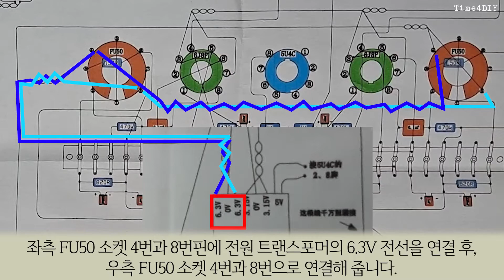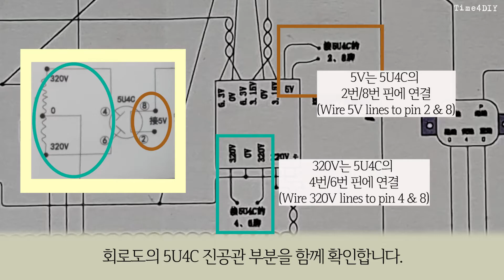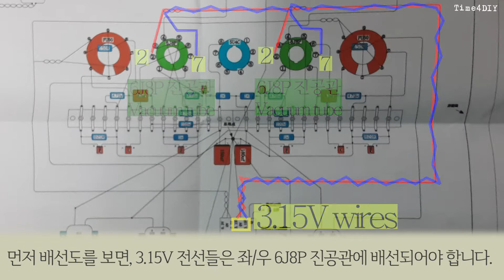[Manual #6] FU50 진공관 앰프(진공관 소켓, VU meter 전원선) FU50 tube amp.(Wiring power to sockets and VU meters)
감사합니다.

1. Contents
00:00 FU50 vacuum tube anp. Kit DIY Chapter VI
00:08 1_FU50 소켓에 6.3V 전선 배선 (Wiring the 6.3V wire to the FU50 socket)
01:28 2_5U4C 소켓에 320V와 5V 전원 배선 (Wiring 320V and 5V power lines to the 5U4C socket)
03:09 3_6J8P 소켓과 VU meter에 3.15V 전원 배선 (Wiring 3.15V power lines to 6J8P sockets and VU meters)

2. Music
Track: "Takahiro Nakata - Quiet Night YM"
3. Image and video clip
4. Font
5. FU50 진공관 앰프 Kit (About FU50 Vacuum Tube Amplifier Kit) 구매처
- 6J8P + FU50 + 5U4C 진공관 앰프(출력 8W + 8W)